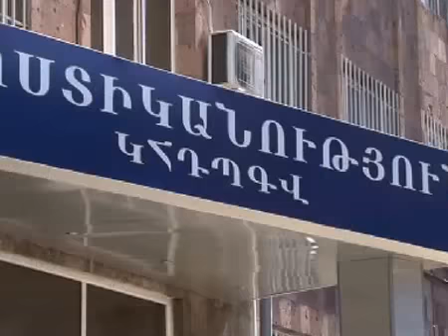Բացահայտվեց թմրամիջոցների անօրինական շրջանառության հերթական դեպքը